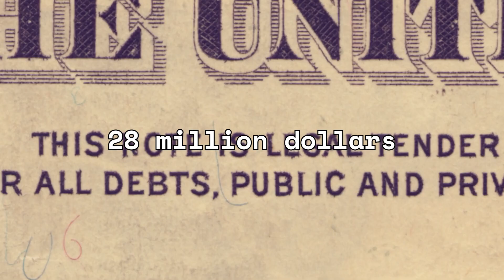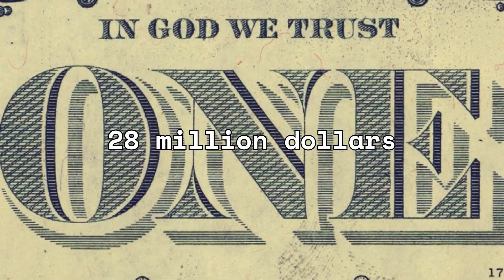How Japan’s BILLION $ Aircraft Carrier will change the face of Naval Warfare !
ABOUT VIDEO

Get ready to witness a game-changing technological marvel as Japan unveils its brand new BILLION $ Aircraft Carrier that promises to revolutionize the face of Naval Warfare. In this video, we take a closer look at the incredible features and capabilities of this state-of-the-art warship, from its advanced weapons systems and sophisticated technology to its impressive size and capacity.

Join us as we delve into the world of modern naval warfare and explore how this game-changing aircraft carrier is set to transform the future of naval battles. Don't miss out on this exciting glimpse into the cutting-edge of military technology and strategy !

The Japanese had long sought to increase their defensive capabilities in order to protect themselves from the rapid expansion of China's power. To do so, they began to construct aircraft carriers for the first time since World War II. These ships represented a great investment into Japan's self-defense capabilities, and the construction project was awarded to one H1 Marine United at a cost of 113.9 billion yen (1.3 billion dollars). This ship - called Izumo after the Japanese cruiser that took part in the Battle of Tsushima in 1905 - would be followed by another similar vessel in 2017, The Kaga.

The Izumo was officially launched on January 27th, 2012, and has become an important part of Japan's naval capabilities. The ship is 814 feet long and displaces 24,000 tons when fully loaded. It features two AEGIS Combat Systems which were designed by Lockheed Martin, as well as six Phalanx Close-In Weapons System (CIWS) units manufactured by Raytheon which are capable of intercepting incoming missiles or aircrafts up to 2 miles away. Additionally, it is armed with 16 SeaRAM anti-aircraft missiles jointly developed by Raytheon and General Dynamics which can engage targets up to 9 miles away.

In addition to its impressive weaponry, it also contains an internal hanger which can house 14 helicopters or other craft including the SH-60K ASW helicopter and the UH-60JA transport chopper both produced by Kawasaki Heavy Industries. Its deck has been reinforced and containerized in order to facilitate rapid loading and unloading of munitions, supplies and personnel from air or sea vehicles during operations. Furthermore, there is a hospital facility onboard as well as accommodations for up to 250 crew members making it possible for extended deployments far away from port bases without requiring resupply or repatriation trips back home for personnel rotation needs.

The Izumo serves as a symbol for Japan's commitment to defending itself against external aggression with modern technology and tactics while still adhering closely to international laws concerning weapons systems usage limitations within its own borders - a feat that few other countries have achieved yet alone accomplished so swiftly as Japan did with this ambitious project using largely domestically produced components and materials throughout every step of development process leading up to its successful launch.

Japanese Billion Dollar Aircraft Carrier is ready for War
Inside Japan's BILLION $ Aircraft Carrier: A Game-Changer for Naval Warfare
Japan's Massive BILLION $ Aircraft Carrier: The Future of Naval Battles
How Japan's BILLION $ Aircraft Carrier Will Redefine Naval Warfare
Japan's BILLION $ Aircraft Carrier: A Closer Look at Its Revolutionary Features
Japan's BILLION $ Aircraft Carrier: A New Era in Naval Warfare
Japanese New Aircraft Carrier Can Beat US in War
Japanese New Aircraft Carrier has shocked the US